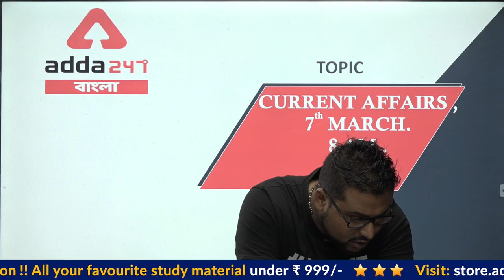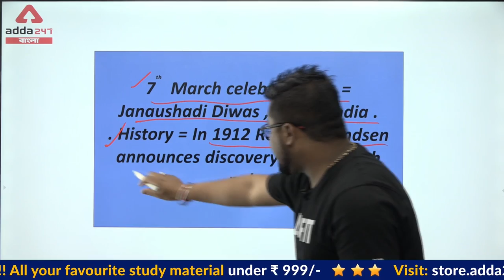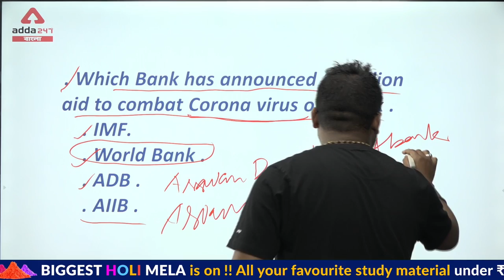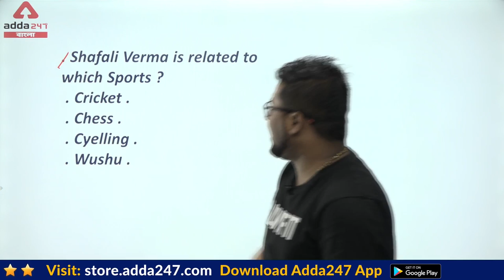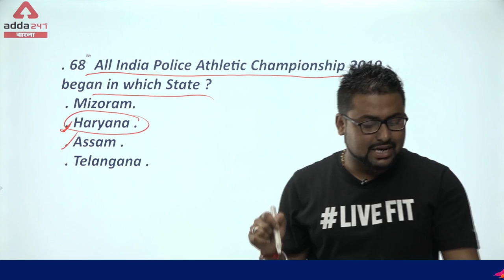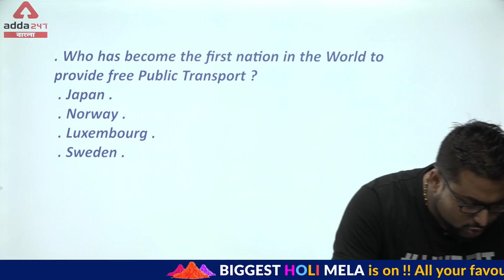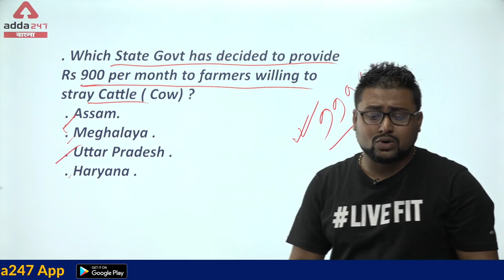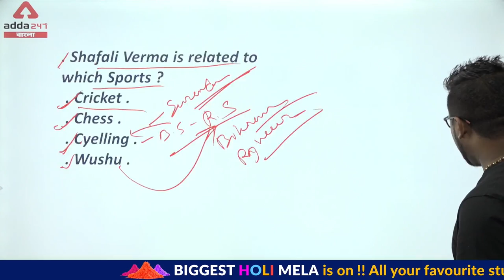কারেন্ট অ্যাফেয়ার্স | Current Affairs 2020 in Bengali | 7 March 2020 current affairs in bengali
Current Affairs In  Bengali | WBCS | WBSSC |  West Bengal Current Affairs

Adda247 Live Classes Schedule:
⇒ Morning Shows:
(7:00 AM) - Current Affairs 2020
(8:00 AM) - The Hindu Analysis